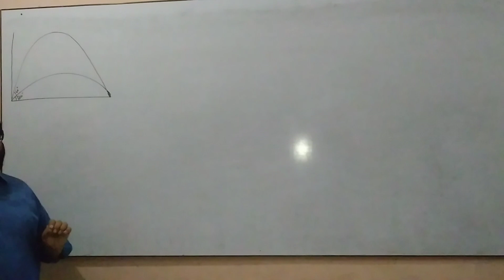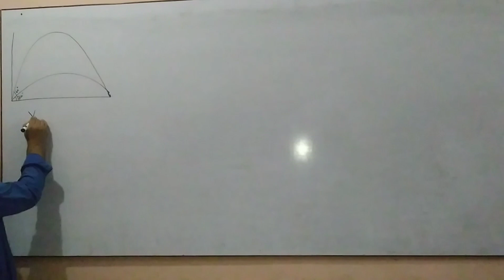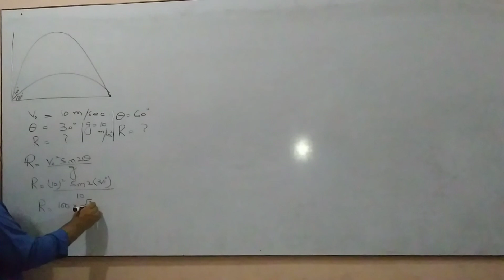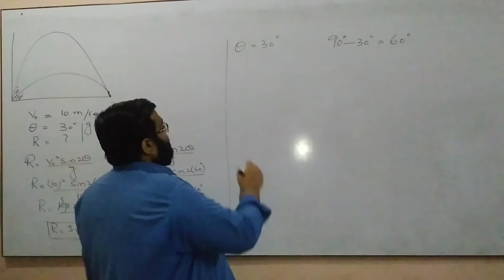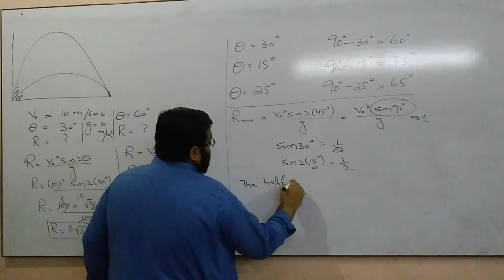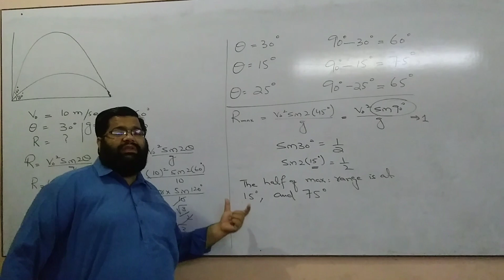Chapter 4 | class 11 | physics |Motion in two dimensions | Part 4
Physics class 11 chapter 4 Motion in two dimensions
Physics class 11 chapter 4 Mcqs
Physics class 11 chapter 4 short questions
Physics class 11 chapter 4 circular motion short questions